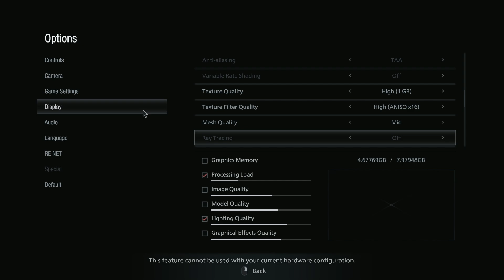RX 580 in 2022 | 1440p Gaming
Played at 1440p but recorded at 1080p (since I have some problems recording at higher resolutions on RX 580)

00:00 - Sifu
03:08 - God of War
05:22 - Final Fantasy 7 Remake
07:22 - Deathloop
09:47 - Red Dead Redemption 2
12:59 - Dying Light 2
14:37 - Cyberpunk 2077
17:48 - Elden Ring
19:29 - Resident Evil Village

● SETUP:
● CPU: AMD Ryzen 7 5800X 4.6GHz
● GPU: MSI Radeon RX 580 ARMOR X 8GB (Undervolted)
● WATER COOLER: Super Flower Neon 360mm
● MOBO: ASUS TUF B550M-Plus
● RAM: XPG Spectrix D41 16GB (2x8GB) 3600MHz
● PSU: Cooler Master MWE 650W 80 Plus Bronze
● HDD: Seagate Barracuda 4TB
● SSD M.2: Adata XPG Spectrix S40G 256GB (NVMe)
● SSD SATA: Kingston A400 240GB x2 (480GB)
● OS: Windows 11 Pro 21H2
● CASE: Lian Li O11 Dynamic HOF
● MONITOR 1: SAMSUNG 28'' 4K UHD IPS UR550
● MONITOR 2: LG 27' 4K UHD IPS 27MU58P-B.AWZ